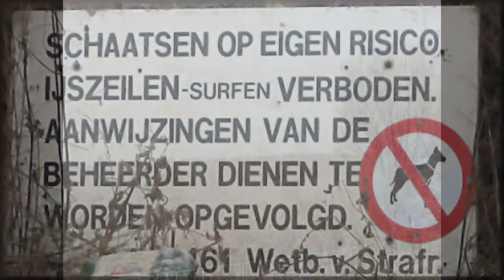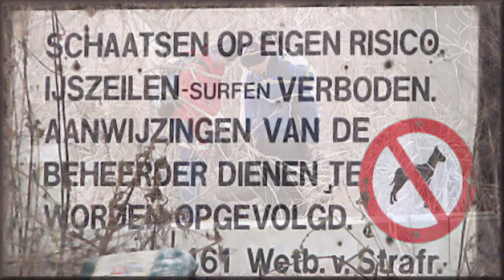WINTER IN DE OOSTVAARDERSPLASSEN 2009-NETHERLANDS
In 2009 was er op de Oostvaardersplassen voor het eerst in twaalf jaar weer een Nederlands kampioenschap op natuurijs.
Sjoerd Huisman ging er met de titel vandoor.